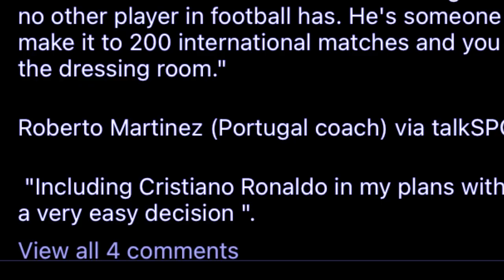don u ronaldo hapdeng ka jing artatien peit jia aiu ia ia u ronaldo bad ka ri portugal